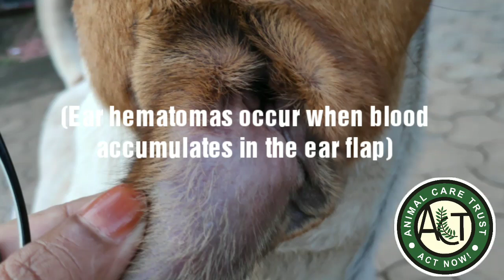Moti the sweetheart pup with a swollen ear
Meet Moti, one sweetheart of a pooch with a swollen ear. When we were feeding Moti, we noticed a swelling of his ear flap. We managed to take him to Animal Care Trust in the next week or so. He was diagnosed with Haematoma by our vet. Haematoma of the ear has blood accumulated in the ear flap. Can be quite painful and uncomfortable. ACT vet surgically drained the fluid and sutured him up. After over 10 days of care, we finally released Moti back where he lives. He was soo happy to finally smell freedom and fresh air!